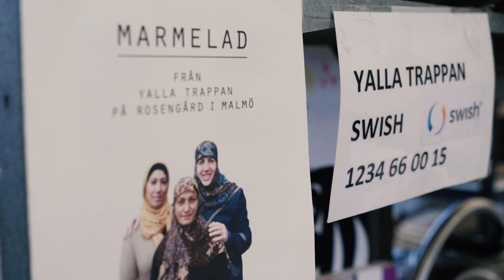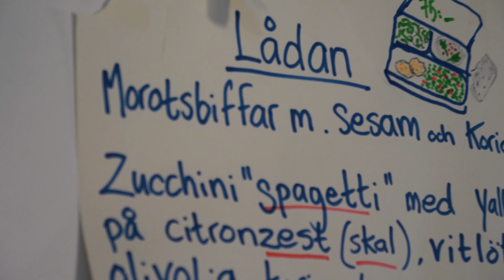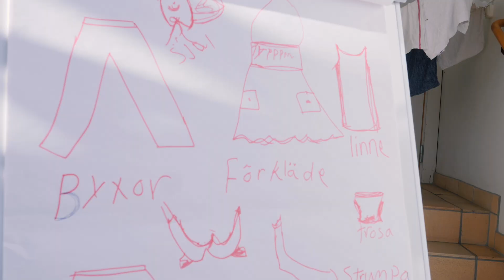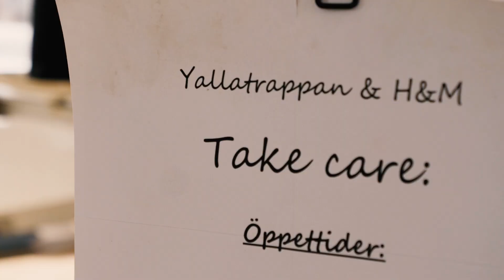Yallatrappan – arbetsglädje och systerskap!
YallaTrappan är ett kvinnokooperativ som vibrerar av arbetsglädje, systerskap och gedigen yrkeskunskap. Det sociala företaget som startade 2010, har vuxit sig stort och omtalat: Syateljé på H&M och Ikea. Välbesökta restauranger på både Rosengård och i Västra hamnen i Malmö.

Ett multikulturellt framgångsrecept som bygger på solidaritet och på grundtanken att alla ska få möjlighet att känna sig inkluderade och behövda.

YallaTrappan startade som ett arbetsintegrerande socialt företag med fem anställda. Syftet var att synliggöra och stärka den stora grupp invandrarkvinnor som inte hittat sin plats i det svenska samhället och på arbetsmarknaden. Kooperativets grundare, Christina Merker-Siesjö ville skapa arbetstillfälle till en grupp med liten eller ingen arbetslivserfarenhet. Idén var att tillvarata den kompetens som redan fanns och man utgick från tre områden där det fanns kunskap att bygga vidare på; matlagning, sömnad och städ.

Från fem anställda har man ökat till 45.  Ungefär 100 kvinnor genomgår dessutom praktik här varje år, inom någon av YallaTrappans inriktningar; restaurang/catering, syateljé eller städ- och konferensservice.  Praktiken kombineras med lektioner i branschsvenska och samhällsorientering.

Idag får man studiebesök från hela världen och YallaTrappan som modell och metod, finns över hela Sverige.

Det är mycket win win över konceptet. Både kvinnorna själva och samhället i stort vinner. YallaTrappan erbjuder tjänster och produkter av högsta kvalitet. All eventuell vinst återinvesteras i företaget, främst i anställningar. Kvinnorna utvecklas, känner sig starkare och mer självständiga, förbättrar språket,  hittar nya vänner och skapar nya kontakter .

Vill du testa? Riktigt bra lunch med Mellanöstern-touch. Fantastiska marmelader. Catering.
Hjälp med konferenser och städ. Hjälp med sömnad och ändringar på H&M och Ikea. Mer info